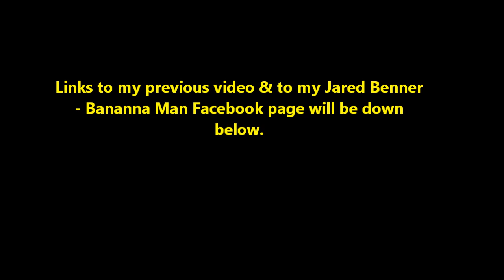My Last YouTube Video!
This is my last video.
Music: Once Call Away by Charlie Puth downloaded onto my laptop